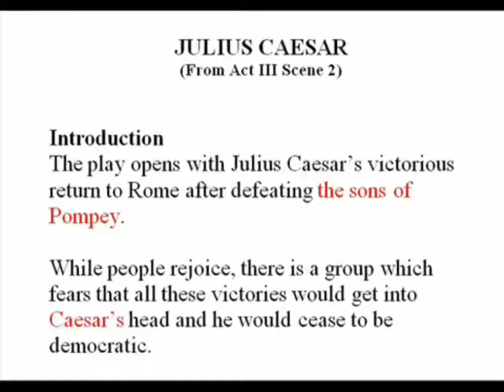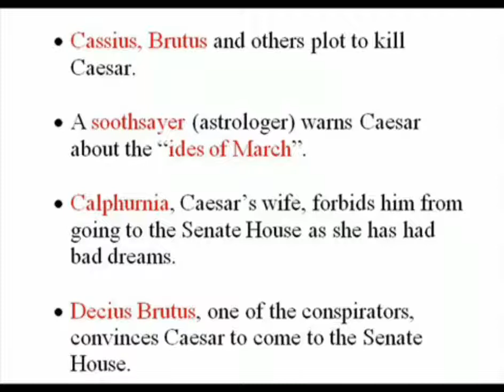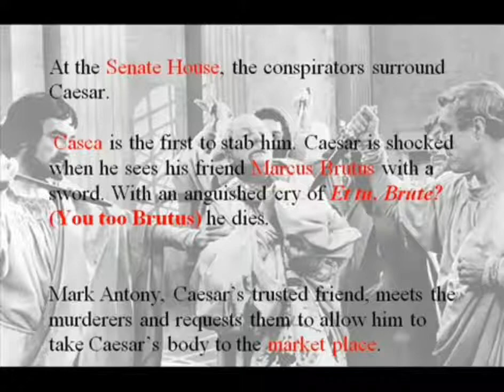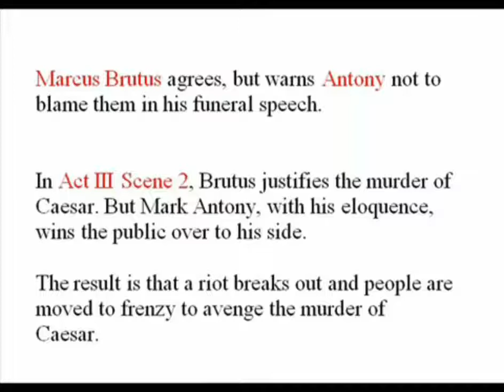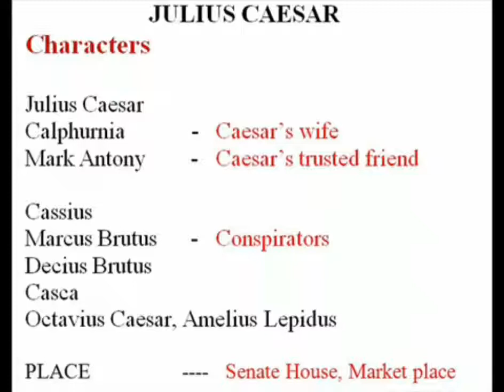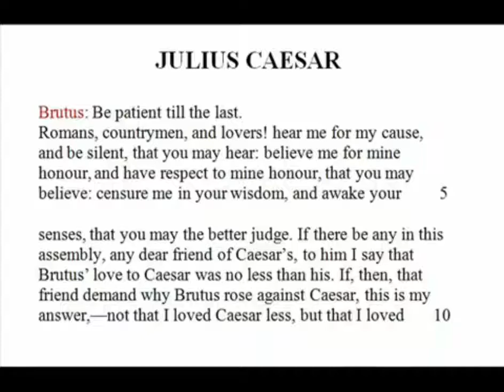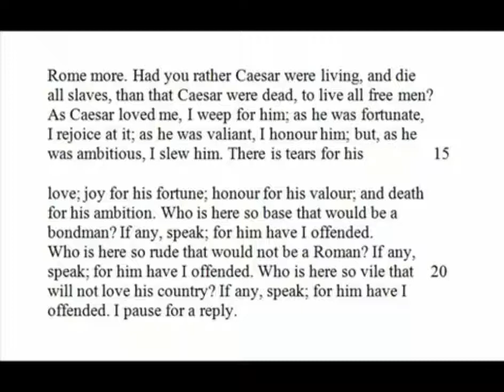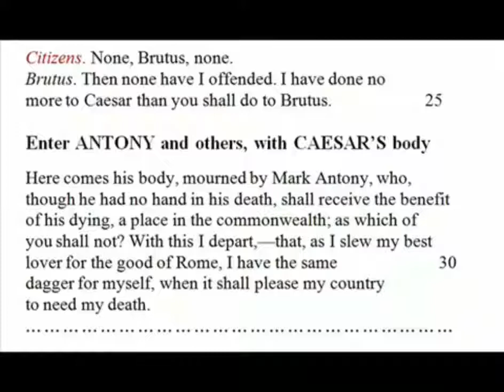Julius Caesar Part 1 in Tamil